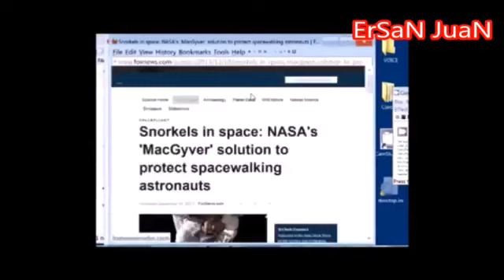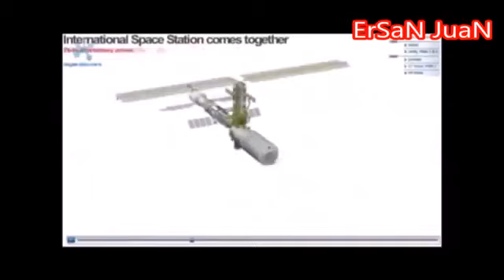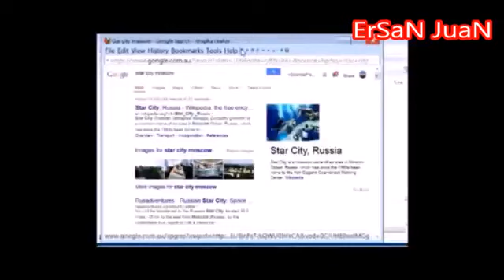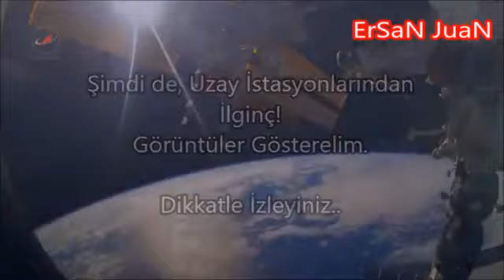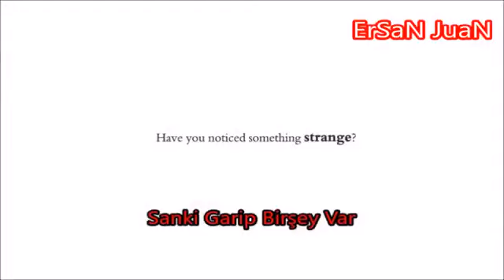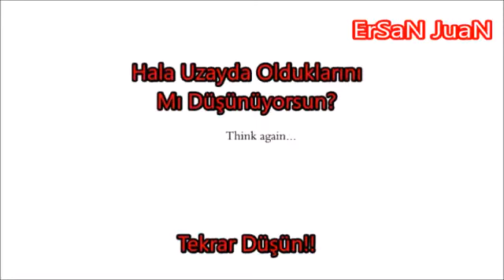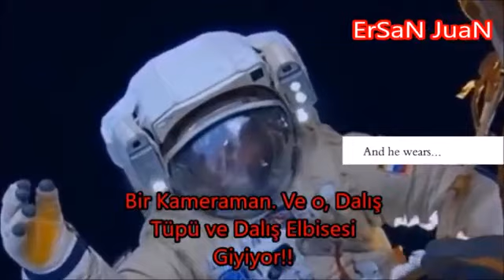NASA UZAYA HİÇ ÇIKMADI! ISS PALAVRASI !!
Nasanın çelişki ve özel efektlerle dolu sözde ISS çekimlerindeki hataları izleyeceksiniz...

 Alıntı yapılan kanal Ersan Juan